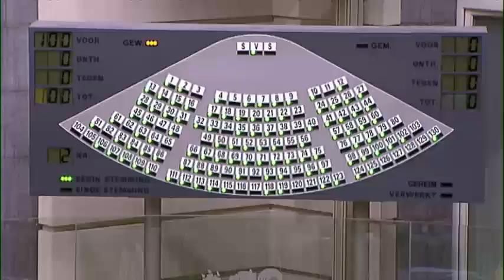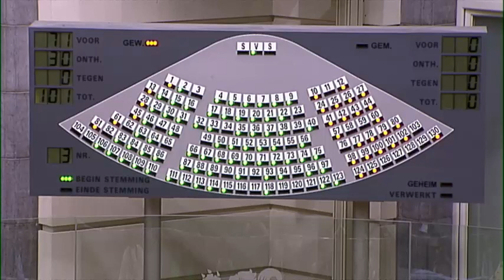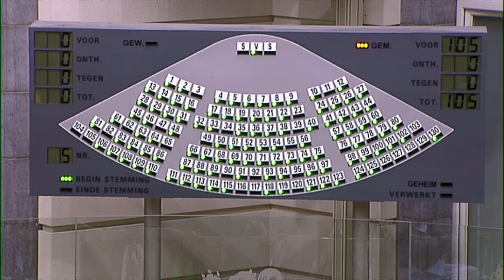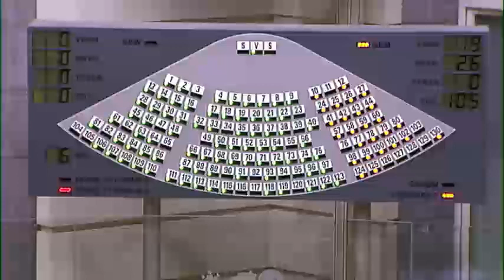12-12-2018 - middagvergadering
Plenaire middagvergadering nummer 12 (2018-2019). De agenda van deze vergadering vindt u op